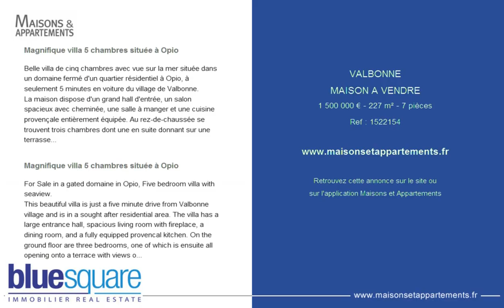VALBONNE - MAISON A VENDRE - 1 500 000 € - 227 m² - 7 pièces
Référence : 1522154

Magnifique villa 5 chambres située à Opio
Belle villa de cinq chambres avec vue sur la mer située dans un domaine fermé d'un quartier résidentiel à Opio, à seulement 5 minutes en voiture du village de Valbonne.
La maison dispose d'un grand hall d'entrée, un salon spacieux avec cheminée, une salle à manger et une cuisine provençale entièrement équipée. Au rez-de-chaussée se trouvent trois chambres dont une en suite donnant sur une terrasse avec vue sur la campagne. Une salle de bains et toilettes séparées. Le 1er étage offre une suite parentale avec terrasse privée et une cinquième chambre avec salle de bains. En sous sol possibilité de faire une salle de jeux/ salle de sport ou Home cinema.
Une terrasse couverte spacieuse avec barbecue bénéficie de la belle vue mer. Une grande piscine chauffée et un jardin de 12 900 m2 sans aucun vis-à-vis viennent compléter ce bel ensemble.
Une charmante maison de famille ou une maison de vacances idéale.

For Sale in a gated domaine in Opio, Five bedroom villa with seaview.
This beautiful villa is just a five minute drive from Valbonne village and is in a sought after residential area. The villa has a large entrance hall, spacious living room with fireplace, a dining room, and a fully equipped provencal kitchen. On the ground floor are three bedrooms, one of which is ensuite all opening onto a terrace with views over the countryside. A separate bathroom and guest loo. On the first floor a master suite with private terrace and a fifth bedroom with a bathroom. In the basement there is possibility to have a games room/gym or home cinema.
A large covered terrace with barbecue that benefits from the beautiful view, a large heated swimming pool and a beautiful garden 12 900m2 which allows you to be completely private.Large garage for 4 cars and parking for a number of cars.
A charming family home or an ideal holiday home.